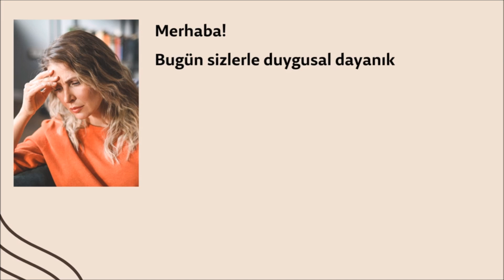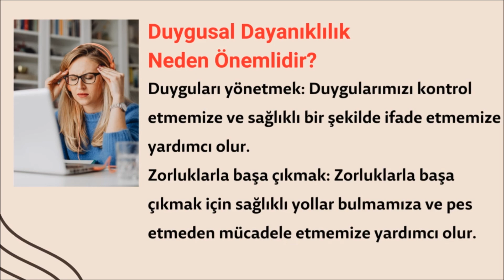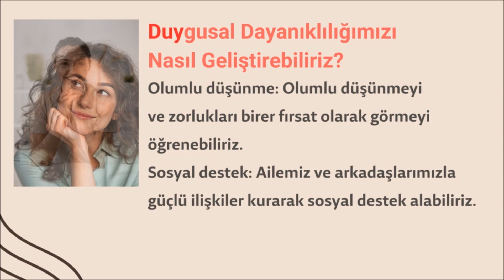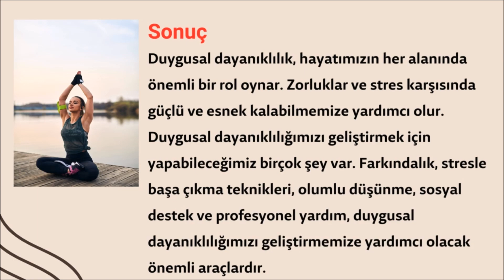Duygusal Dayanıklılık: Zorluklara Göğüs Germenin Yolları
Bu videoda, duygusal dayanıklılığın ne olduğunu, neden önemli olduğunu ve nasıl geliştirilebileceğini konuşacağız. Duygusal dayanıklılık, zorluklar ve stres karşısında güçlü ve esnek kalabilme yeteneğidir. Hayatımızın her alanında önemli bir rol oynar ve bizi daha mutlu, daha sağlıklı ve daha başarılı bir birey yapar.
Videoda şu konulara değineceğiz:
Duygusal Dayanıklılık Nedir?
Duygusal Dayanıklılık Neden Önemlidir?
Duygusal Dayanıklılığımızı Nasıl Geliştirebiliriz?
Farkındalık
Stresle Başa Çıkma Teknikleri
Olumlu Düşünme
Sosyal Destek
Profesyonel Yardım
Bu videoyu izleyerek duygusal dayanıklılığınızı geliştirmenin ve zorluklara karşı daha güçlü ve esnek olmanın yollarını öğrenebilirsiniz.

duygusal dayanıklılık
stresle başa çıkma
zorluklarla başa çıkma
mutluluk
sağlık
ilişkiler
gelişim
farkındalık
olumlu

Yorumlarda duygusal dayanıklılık ile ilgili deneyimlerinizi paylaşabilirsiniz.
Duygusal dayanıklılık ile ilgili sorularınız varsa, bana yorumlarda veya e-posta yoluyla sorabilirsiniz.

Duygusal Dayanıklılık Nedir ve Neden Önemlidir?
Duygusal Dayanıklılığınızı Nasıl Geliştirebilirsiniz?
Zorluklara Göğüs Germek: Duygusal Dayanıklılık Rehberi
Stresle Başa Çıkmanın Yolları: Duygusal Dayanıklılık
Daha Mutlu ve Sağlıklı Bir Yaşam İçin Duygusal Dayanıklılık